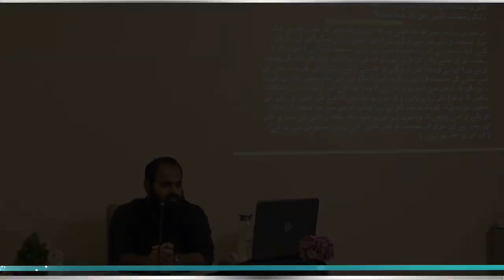وعظ و نصيحت میں فرق | Motivational Reminder By Ustaaz Adeel Arfeen | Al Midrar Institute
وعظ و نصيحت میں فرق
A Motivational Reminder by Ustaaz Adeel Arfeen

Almidrar.com
FB.com/almidrar
Instagram.com/almidrarinst
Twitter.com/Al_Midrar
Youtube.com/almidrarinstitute
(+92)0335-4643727